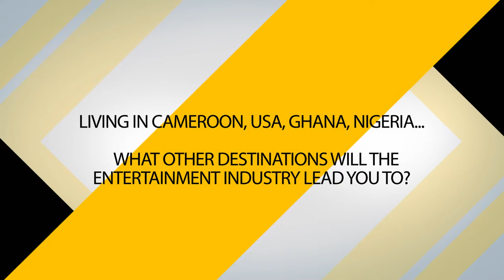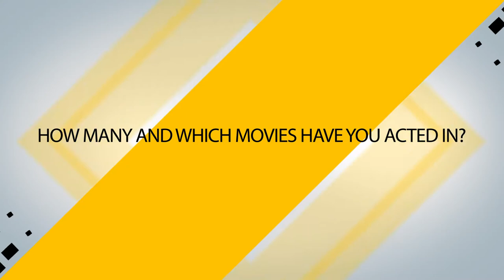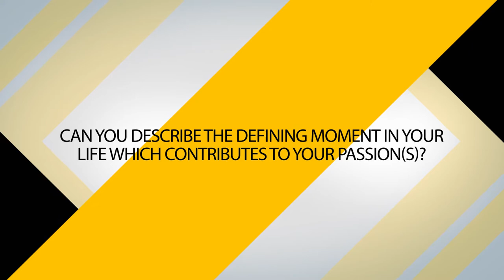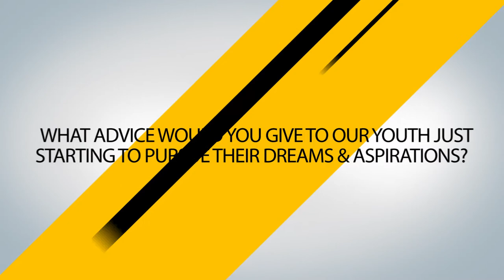LET'S TALK GLOBAL w/ Okawa Shaznay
In our February 2016 edition of "Let's Talk Global" we have a brief chat with Nollywood Actress, Okawa Shaznay​ on exposure to various cultures, traveling, and achieving goals.